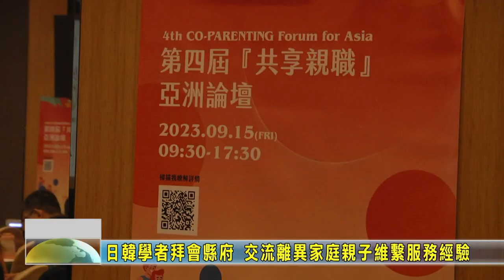20230917 01 日韓學者拜會縣府 交流離異家庭親子維繫服務經驗